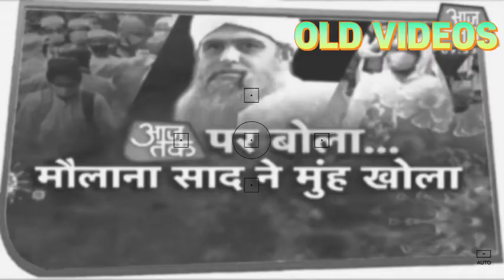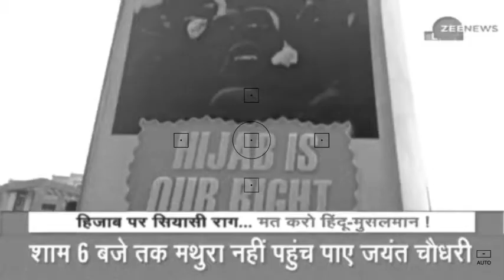Azaab Prediction 2026 And Solutions Abdullah Tariq//आज आप खुद देख लो//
Abdullah Tariq is a great and humble scholar of Quran and Vedas etc, very humble man,
inhone 35 saal laga diye hum sab ko bachane k liye, firqo se nikal kar Deen ki taraf bulane me, aur batate rahe k kya hone wala hai,
lekin jab uper baithe leader firqa parasti me pade rahe Quran se rahnumai na hasil kare, to wo kya dhyaan dege sahi baat logo tak pahuchane me,
kisi ne inki baat ko agey nhi Ane diya,
agar koi rahnuma hai to yahi hai, mai Mila hu isnse such me jo jo ye bolte the wahi hota raha baki apki marzi,
hamara kaam sirf pahucha Dena hai!!
Abdullah Tariq prediction, Abdullah Tariq ki bhawiyawadi, Abdullah Tariq Islam and sanatan dharm, Abdullah Tariq 2026 azaab, 2026 azaab details, musalmano par azaab, 1500 sal baad azaab